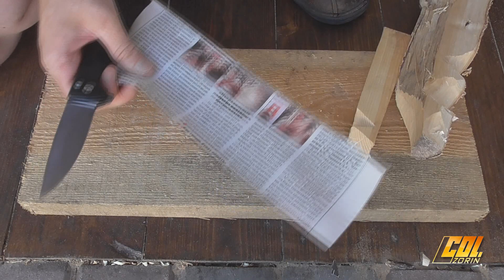Нож "Ширигрим", бывший "Пилигрим" SC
"а я очень люблю оперировать" -  Арнольдо Шварценеггер, к/ф День Терминавта :)